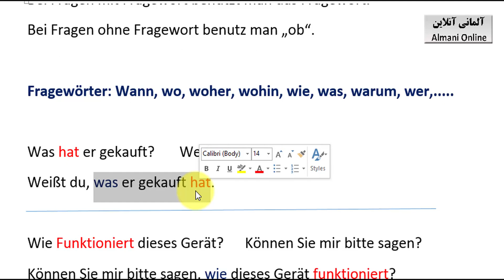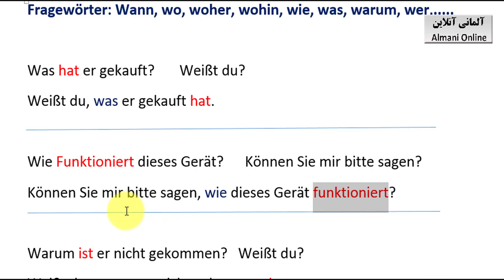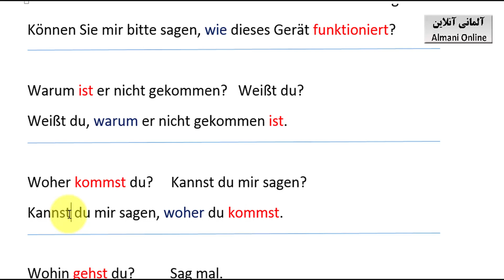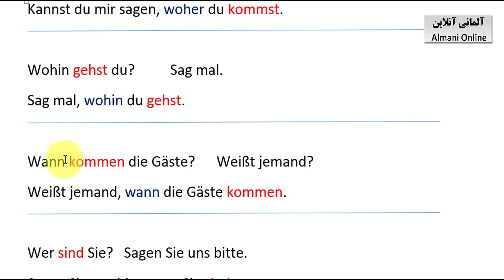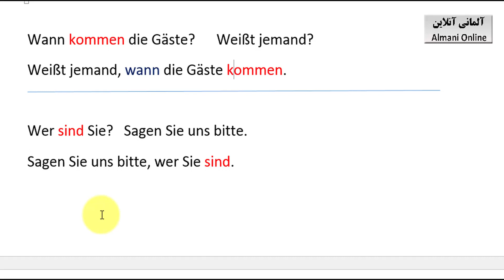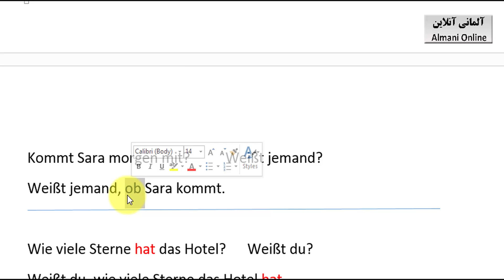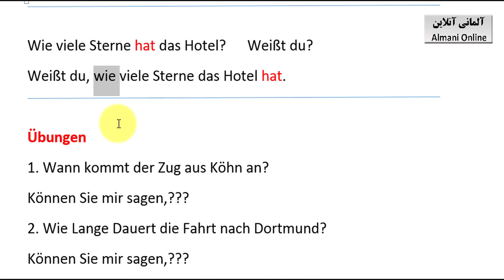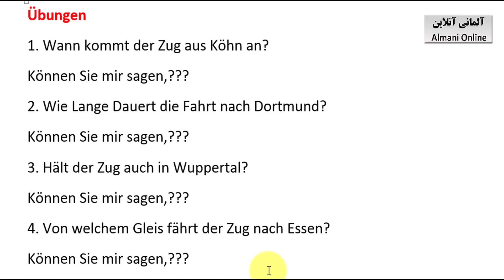آموزش زبان آلمانی از پایه, چرا کلمات پرسشی رو وسط جمله مینویسیم؟Indirekte Fragen mit wann, wo, ....